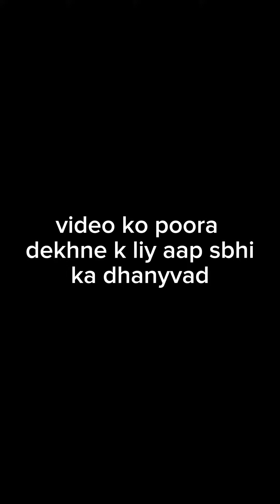ek br bnaaiy or hafte bhar khaaiy Tomato chatni💯💯👍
टमाटर की ऐसी चटनी जिसका इस्तेमाल आप कही भी कर सकते है खाने मे बोहोत ही टेस्टी हे तो एक बार जरुर ट्राय करें